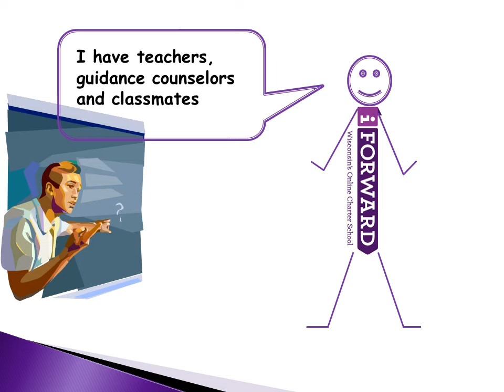iForward - Learn Anywhere!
iForward is Wisconsin's Leading Online Charter School. Learn anytime, anywhere. We work around your schedule - attend classes online day or night. Choose the best! Enroll in iForward today